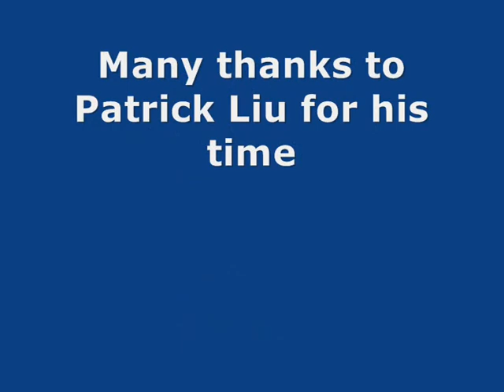Boards.ie Medal of Honor Interview 28/09/10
Dav interviews Patrick Liu, Senior Producer from Dice who are responsible for the multiplayer on the reboot of the Medal of Honor series of games.  Earlier Patrick gave a brief presentation on their work on the game and the improvements made since the public beta.

The game is released on all formats on October 15th.